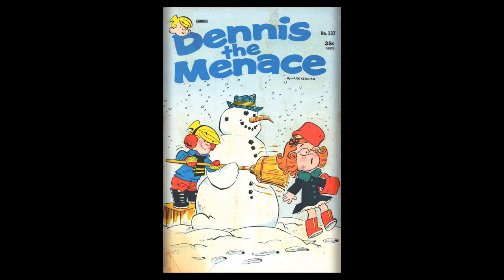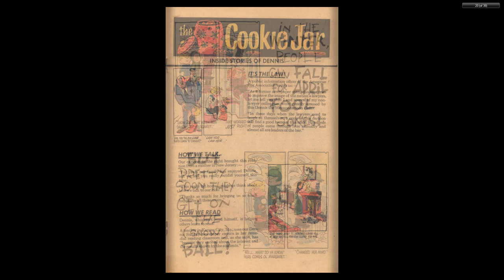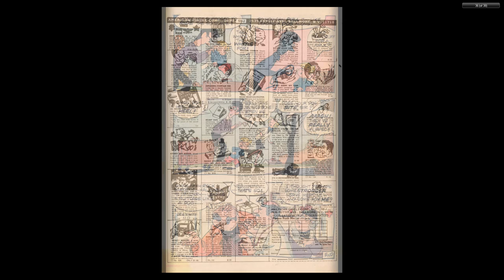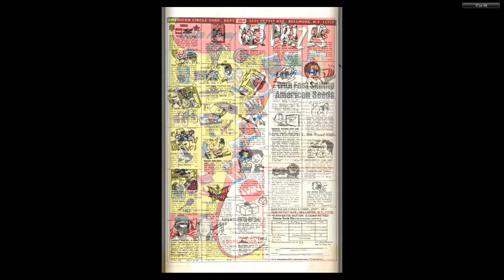Dennis The Menace 137 Fawcett Mar 1975